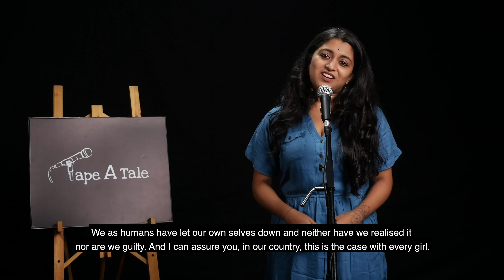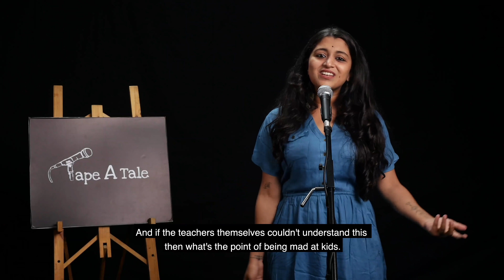Characterless Ladki - Jidnya Sujata | Hindi Story | Tape A Tale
Society defines a lot of things for us but one of the most important things it defines mostly women is 'character' or the lack of it.

In this Tape A Tale story "Characterless Ladki", Jidnya Sujata is brought face to face with her worst fears, but she does not let the people around her define her. She reminds us that with our every fall comes an opportunity for us to stand for ourselves.

The world will continuously try to bring you down, they will call you names and tell you that you're not enough, but you are, you are whoever or whatever YOU decide you want to be.